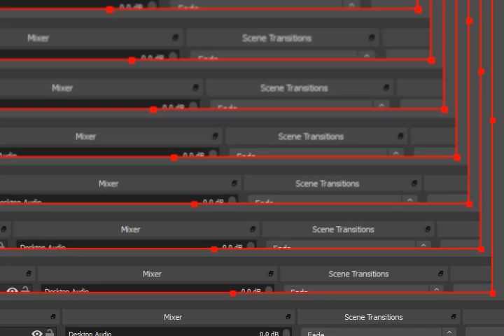Long Play #26 キングダムハーツ チェインオブメモリーズ GBA パート 2 Kingdom Hearts Chain Of Memories GBA Part 2 No Deaths